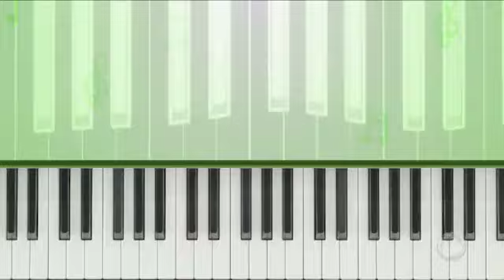SAMBA DE BETO DO RECO_BALANÇO GERAL LITORAL_16/03/2018